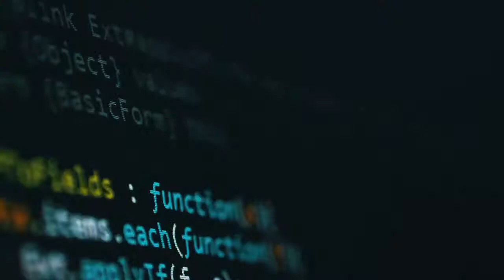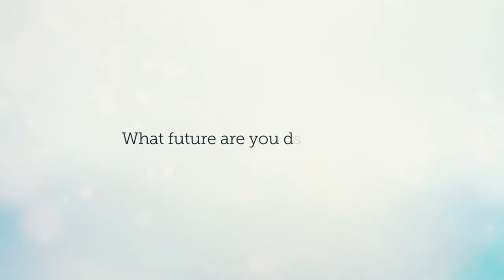ERDF In Focus: Smart Concept Fund